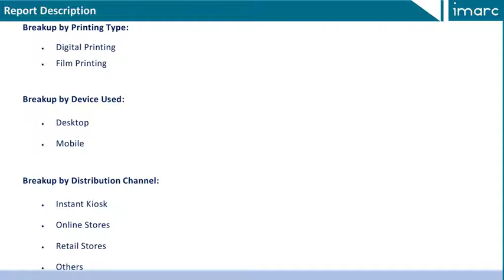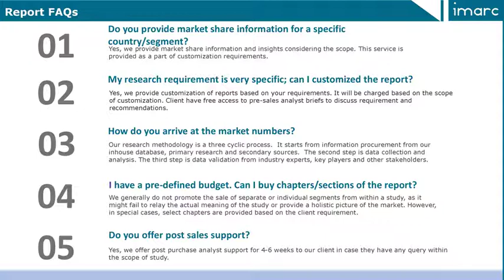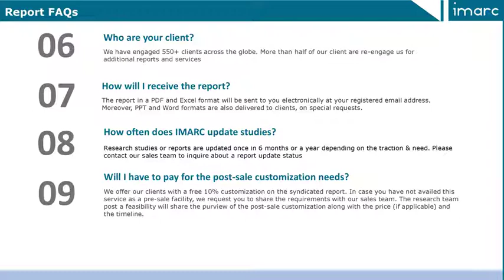Photo Printing and Merchandise Market Report, Industry Analysis, Share, Size and Forecast Till 2025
The global photo printing and merchandise market exhibited moderate growth during 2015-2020.

The report has provides an analysis of the key trends in each sub-segment of the global photo printing and merchandise market report, along with forecasts for growth at the global, regional and country level from 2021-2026. Our report has categorized the market based on region, product type, printing type, device used and distribution channel.

IMARC Group
30 N Gould St, Ste R
Sheridan, WY (Wyoming) 82801 USA